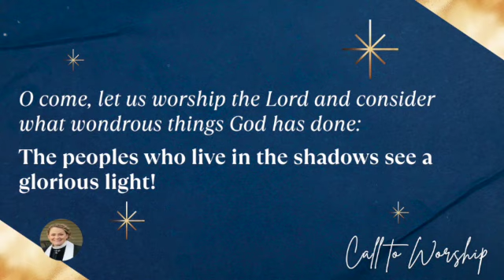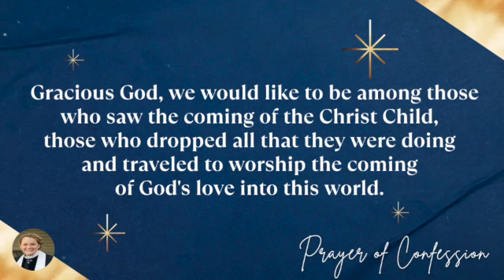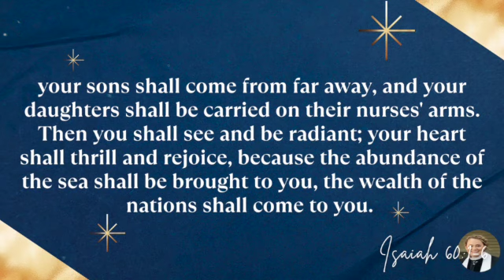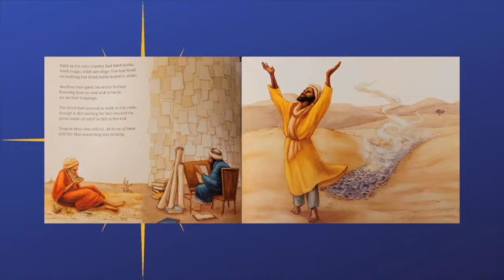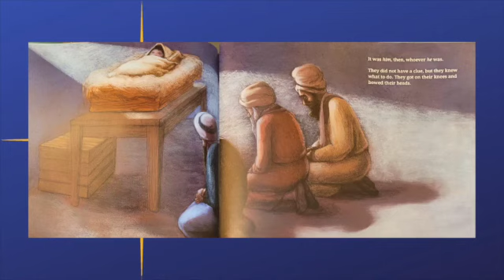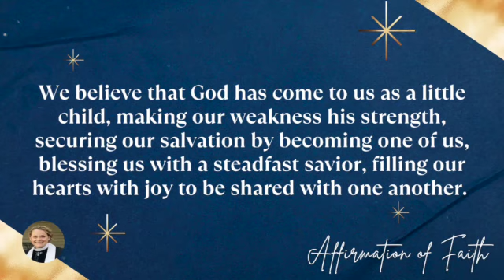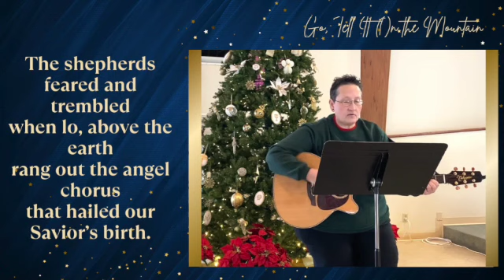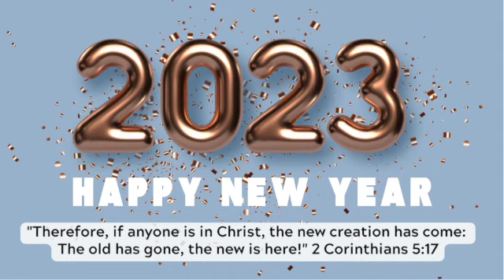Worship for January 1, 2023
Join us for online worship this first Sunday of the New Year!

All music played under CCLI copyright license #1237962 and streaming license #21062451.